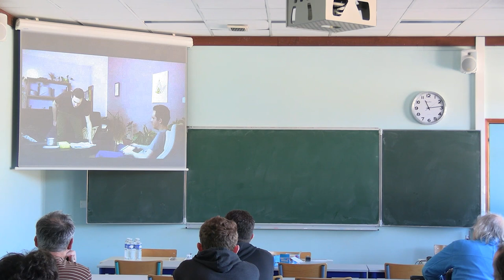Auto-production audio-visuelle et logiciels libres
Albert Dranac

Cette conférence propose un retour d'expérience d'auto-production de courtes vidéos en utilisant des logiciels libres et du matériel accessible sans budget conséquent. Les différents aspects de la production seront détaillés et de nombreux outils libres permettant de répondre aux différents besoins seront présentés.

Depuis une dizaine d'années, la production audio-visuelle de haute qualité est devenue possible sans devoir disposer de matériel et d'outils hors de prix. Pourtant les logiciels de référence couramment utilisés sont le plus souvent des logiciels propriétaires.

Au travers de l'exemple de la production de courtes vidéos en utilisant des logiciels libres, cette conférence propose un tour d'horizon des outils libres disponibles ainsi qu'un retour d'expérience de leur utilisation et de leurs limites. Il s'agira également de détailler et de vulgariser le processus de production, de démystifier le matériel utilisé lors d'un tournage et d'aborder certains aspects techniques. Des exemples concrets seront présentés afin d'illustrer les propos abordés. Il sera également fait mention de divers portails qui proposent des ressources de base pour la création sous licence libre.